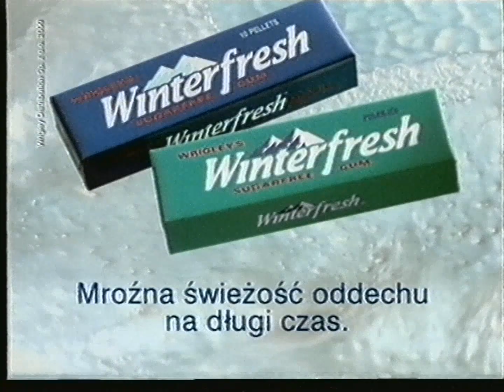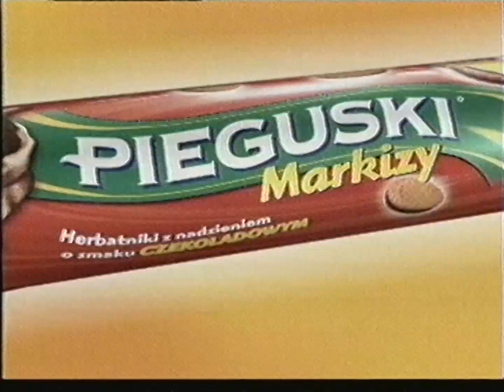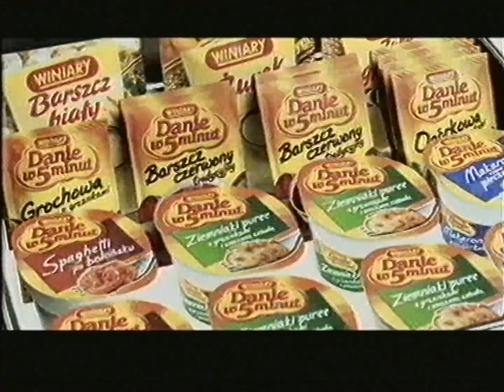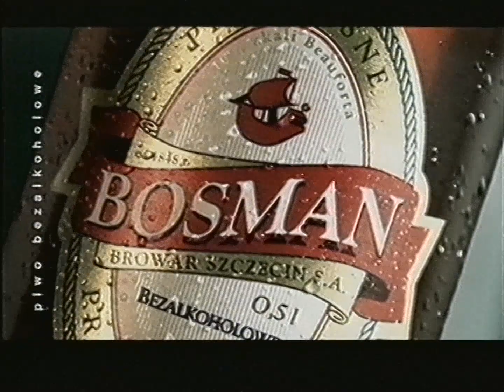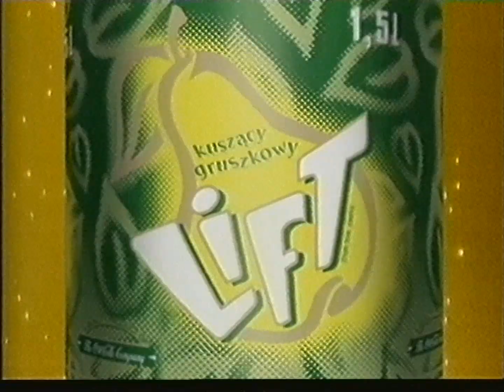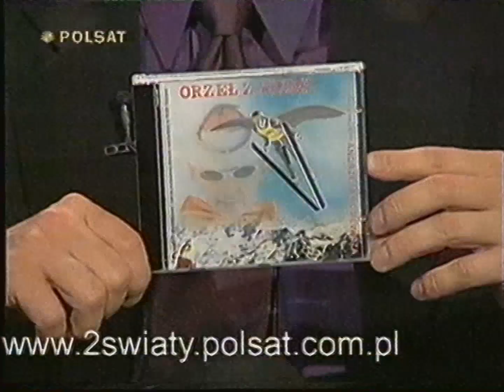Polsat - Sponsor, reklamy, zapowiedzi i fragment Na każdy temat show z 15 kwietnia 2001 (9)